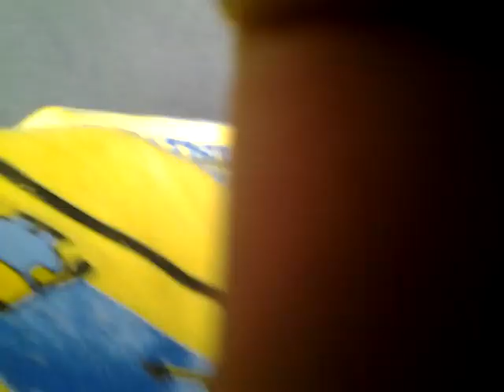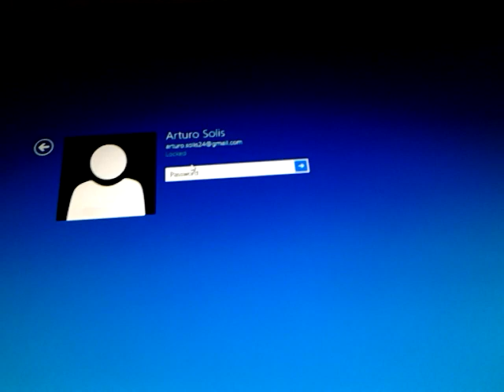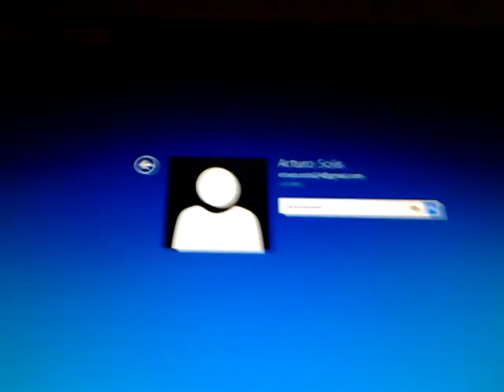Jumping on the trampling